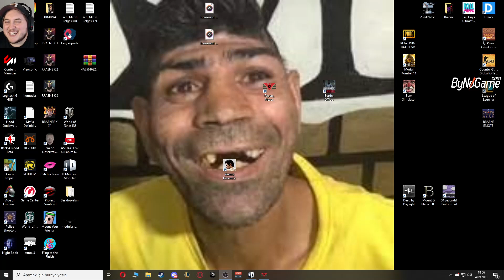rraenee kamerayla fantazi yaparsa video biter